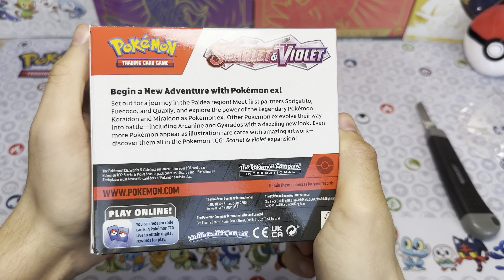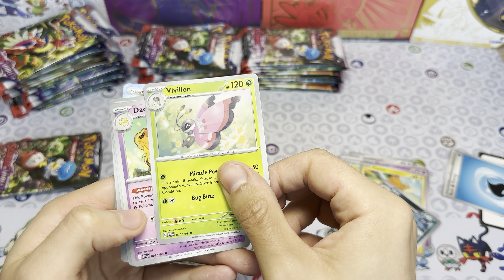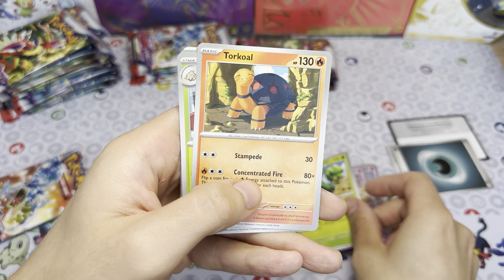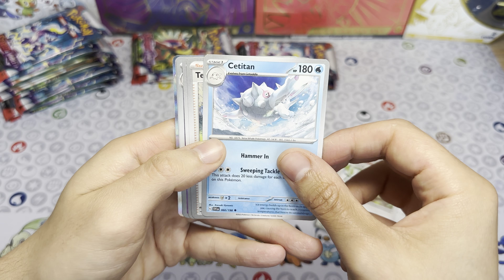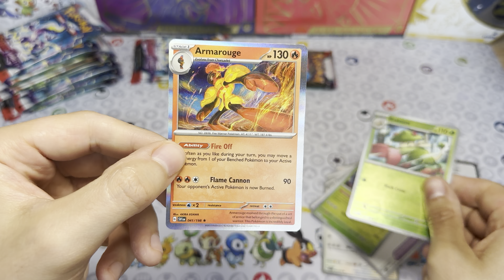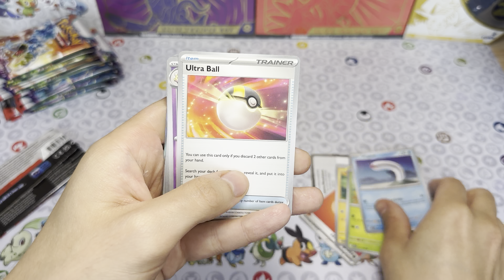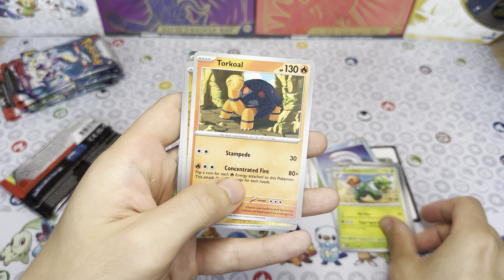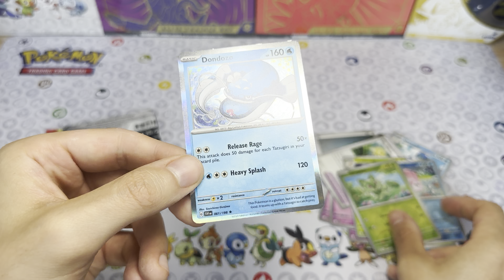APRO IL NUOVO BOOSTER BOX DI POKEMON SCARLATTO E VIOLETTO! 36 BUSTINE - ITA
Oggi apriremo un booster box del nuovo set base di Pokemon Scarlatto e Violetto edizione Inglese!